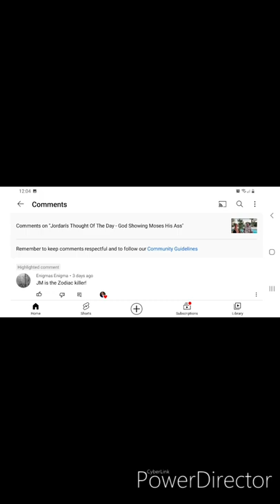Is THIS confirmation, did Jordan Maxwell ADMIT that he's the Zodiac Killer?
On 2 separate Jordan Maxwell videos I commented these words "JM is the Zodiac killer!" to which Jordan Maxwell (JM) hearted both comments.

Not in his words, but in his actions is Jordan Maxwell admitting that he is none other than the infamous Zodiac Killer? You decide!